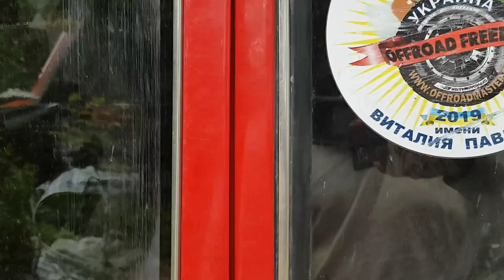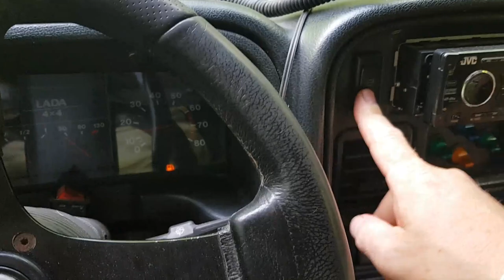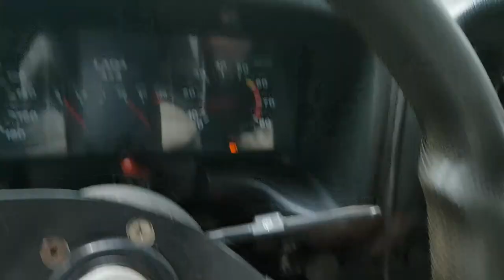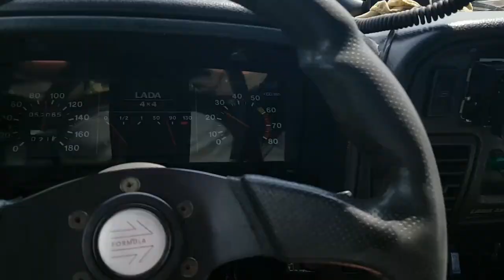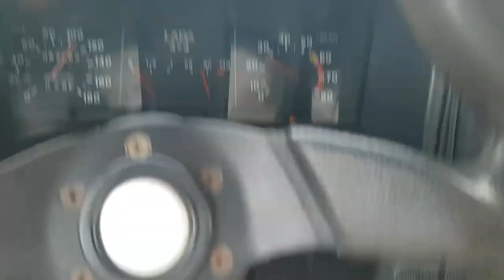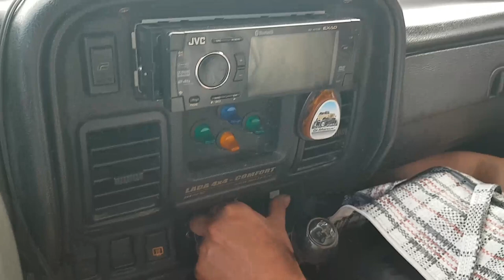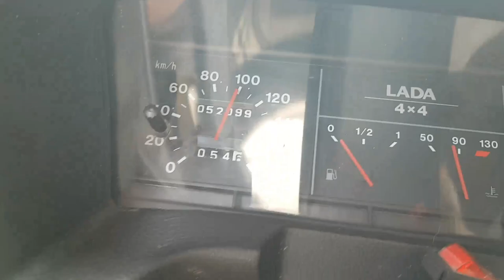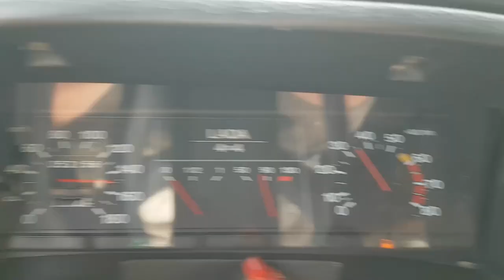НИВА реальный внедорожник МЕЧТЫ едет 130 км/ч, дорога из Чернигова в Киев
Очень много часов видео с этой Нивой есть у меня на канале, но за рулем на ней я первый раз и она меня приятно удивила и порадовала